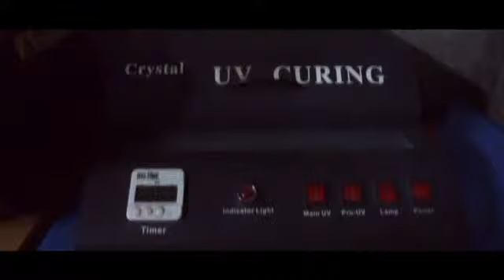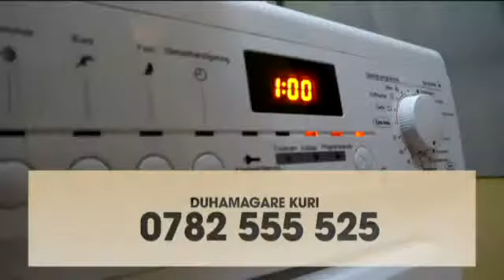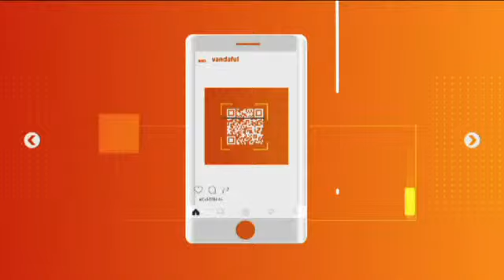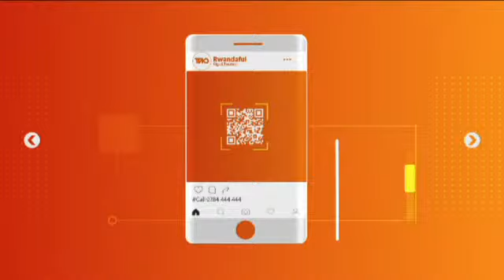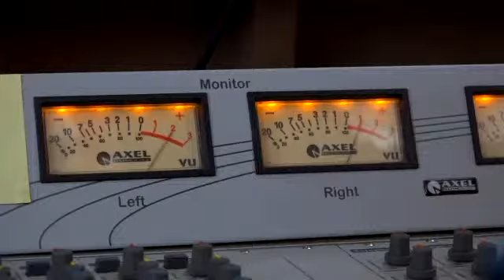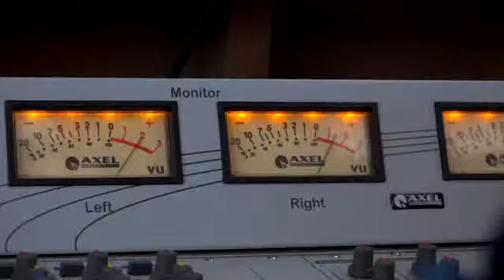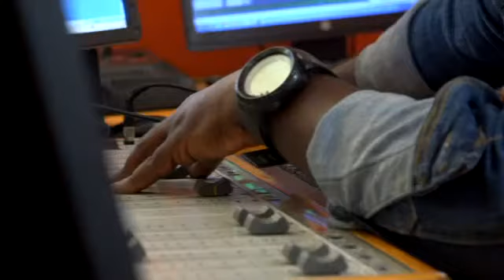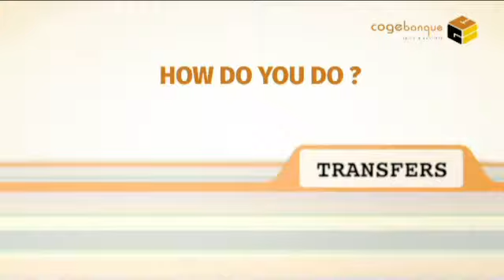ZindukaLive: Umwimerere w'Itorero rya Pentekoti wagiye he? /Kuriya kuzura umwuka n'Indimi ni ukuri?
ZINDUKA LIVE 10 JULY 2020
Umwimere w'Itorero rya Pentekoti wagiye he? Byatewe n'iki? Hari igaruriro? Ni iki byahombeje sosiyete nyarwanda?